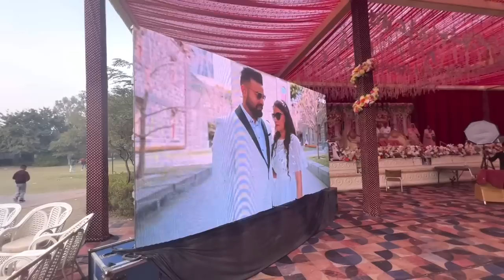ਯਾਰਾਂ ਦੇ ਗਰੁੱਪ ਵਿਚੋਂ ਬੱਲੀਏ ਨੀ ਇਕ ਹੋਰ ਟੰਗਿਆ ਗਿਆ ਆਰ ਨੇਤ ਨੇ ਲਈਆਂ ਖ਼ੂਬ ਰੌਣਕਾਂ Manpreet's Brother marriage